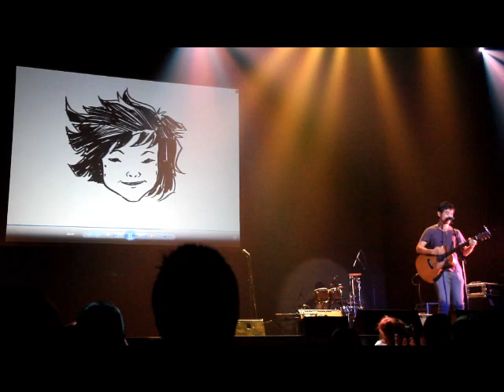3 Apr 11 คอนเสิร์ต วาด เล่น @ M Theatre Stamp 2 แอนิเมชั่น